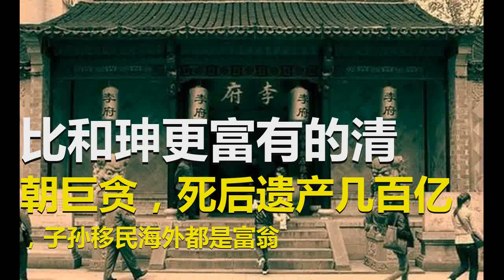比和珅更富有的清朝巨贪，死后遗产几百亿，子孙移民海外都是富翁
提起清朝权倾朝野的重臣，我们会想到许多名字，但其中一定少不了和珅。他以巨贪闻名。俗话说“倒了和珅，饱了嘉庆”。就是指在和珅死后，嘉庆帝从他的家里查抄出的财宝多到让人难以相信，一下子使空虚的国库充实起来，这些由和珅费尽心机积攒的家当，他的后代是无福享受了。可以与和珅相提并论的清朝大臣就要数李鸿章了。据说他的财富换算到现在的货币，至少有百亿人民币，而且他的子孙后代都很厉害，出了许多的大富翁。许多人后来都去了欧洲或者美国，李鸿章的子孙利用他生前遗留下来的巨额财产，在国外享受挥金如土的奢靡生活，直到现在他们的子孙仍然非常有钱。这些人并没有什么远大的理想，对拯救积贫积弱的祖国并不感兴趣，他们整日沉迷于纸醉金迷的奢侈生活。李鸿章恐怕是最具争议的晚清名人之一了，他的功过是非历来难有定论。在跌宕起伏的晚清时代，他几乎凭借一己之力，扶持着摇摇欲坠的清王朝走过最后的一段路。他在国际舞台上跟列强们周旋，签订了许多的条约，也因此饱受诟病。有人骂他是汉奸，康有为则称之为“维新之同志”。他是梁启超口中的“可敬之才”，他也是晚清朝中最富有的大臣。李鸿章究竟有多少家产呢？当时的人有过许多评价。洋务运动时候的容闳跟李有颇多交集，他曾说李留给子孙的财产有4千万两白银。还有，在清朝末年的一本名人传记中写道“家资逾千万”。由此可见，李鸿章的确有非常深厚的家底。

这么多的财富，究竟从何而来呢？我们可以概括为两个主要来源。第一就是与其他官吏没什么两样的灰色收入，封建官场的游戏规则就是这样，当官就是发财。第二比较有时代特点，因为李鸿章是洋务运动的倡导者之一，开办了不少洋务企业，在经营这些企业的活动中也收获了丰厚的利润。除了给朝廷的，他自己当然也少不了分红。李鸿章与曾国藩有很多相似之处，比如他们都忠心耿耿为朝廷效力，对待工作要求极高，也取得了很大的成绩。同时他们两人又有很明显的不一样，李鸿章身上多了一股痞子气。他对表面上的礼仪往往很轻视，表现出极度务实的特点。在为人处事中灵活多变，在与外国交往中老练圆滑，不守成规。也正是他这种不管对错、只求利益的行事风格让他独树一帜，开拓了属于自己的事业。在李鸿章死后，他家中存放的现银就多达2千万两。田产土地则有600多亩，房产更是不计其数。如果把所有的财产加在一起约折合5千万两白银。这是什么概念呢？当年清廷全年的财政收入是白银9千多万两。故此，称之为富可敌国也不为过。在他去世后没几年，子孙们便分了家，继承了几百亿遗产，后来李鸿章子孙中还有许多移民海外成为了有名的富豪。不得不说，晚清巨贪李鸿章的贪腐程度，真可谓是前无古人后无来者！而比李鸿章更可恶的是黑暗的封建社会和腐朽的统治者，是他们给李鸿章这样的贪官塑造了贪腐的温床！